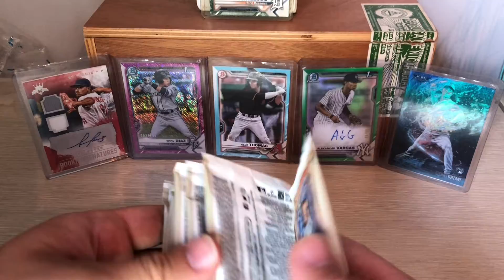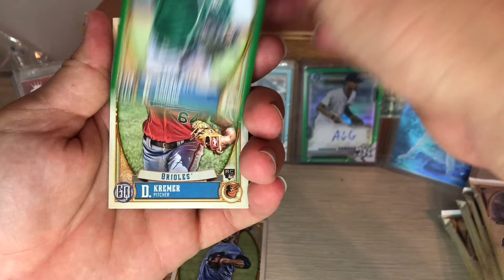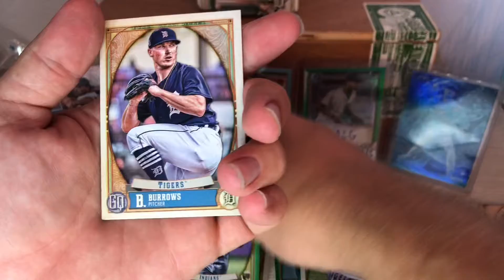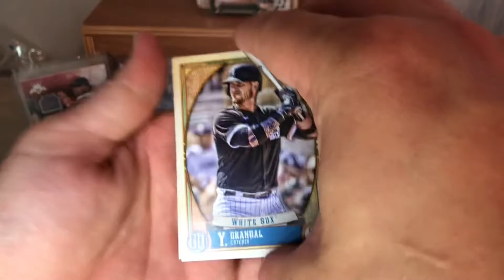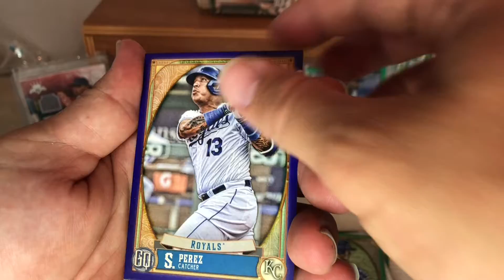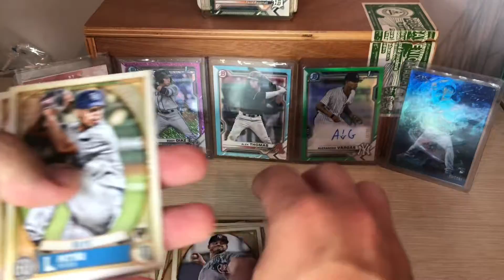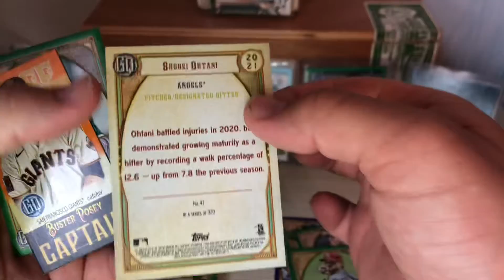Gypsy Queen Blaster Box! Huge missing nameplate Pull!!!!